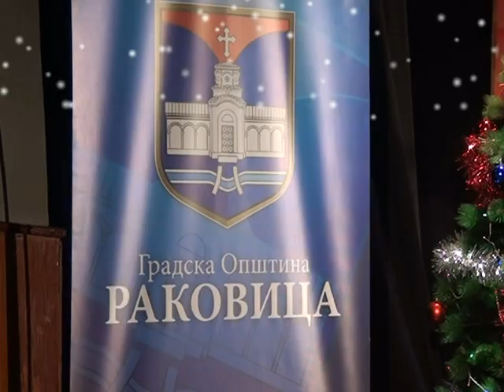Novogodišnja Bajka - GO Rakovica 2012.mpg / By VidRa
Opština Rakovica priredila za decu svojih zaposlenih Novogodišnju bajku i paketiće.
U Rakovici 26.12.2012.